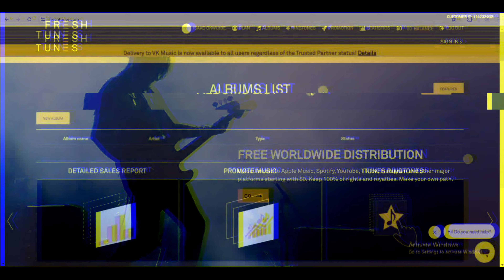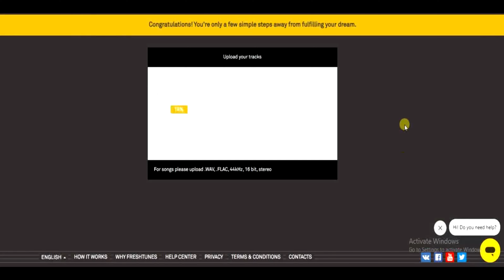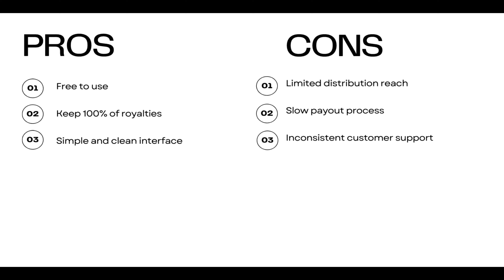Should You Use Freshtunes For Music Distribution? | Music Industry Advice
In today’s video, we’re diving into the world of music distribution with a comprehensive review of FreshTunes. If you're an independent artist or band looking for a reliable way to get your music out there, you might be wondering if FreshTunes is the right choice for you.